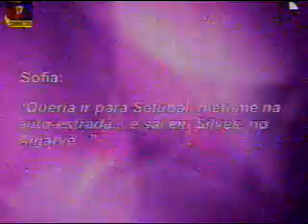e @arcebispo na TVI (2/6)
Os twitterers @aka_bifinha e @arcebispo no programa "As Tardes da Júlia", TVI, 01.07.09.